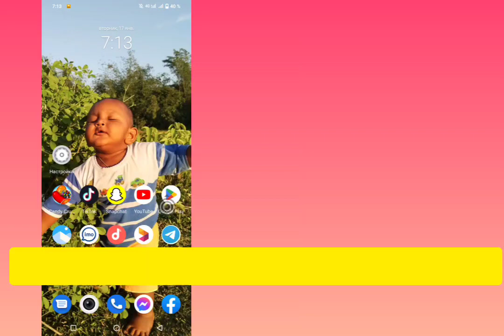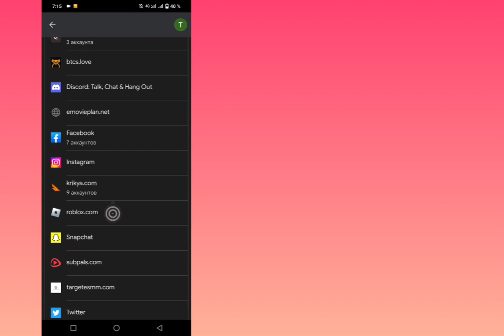Как увидеть свой пароль Roblox на мобильных устройствах 2023 / посмотри пароль роблокс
В этом видео я покажу вам, как увидеть свой пароль Roblox в мобильном телефоне. Это очень простой и простой способ. Посмотрите это видео и узнайте, как узнать свой пароль Roblox при входе в систему.

личное использование склоняет чашу весов в пользу добросовестного использования.

Переиздайте это.